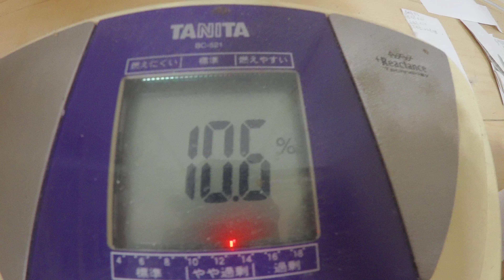ソーセージもやし炒め：４月２１日の食事と体重（５５・２ｋｇで８００ｇ増量）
４月２１日の食事と体重（５５・２ｋｇで８００ｇ増量）

「夜食」
ブラックコーヒー
「朝食」

『晩飯』
「ソーセージもやし炒め」
ソーセージ：５本３００ｇ
もやし：１袋２００ｇ
「素うどん」
うどん：１玉
チキンスープ：３００ｃｃ
「醤油ご飯のおにぎり」
醤油ご飯のおにぎり：２個
「水菜のお浸し」
水菜：適量
ポン酢：敵慮
マヨネーズ：適量
塩：適量
キャベツ：適量
ポン酢：敵慮
マヨネーズ：適量
「リンゴフィナンシェ」
ミニケーキ：３個